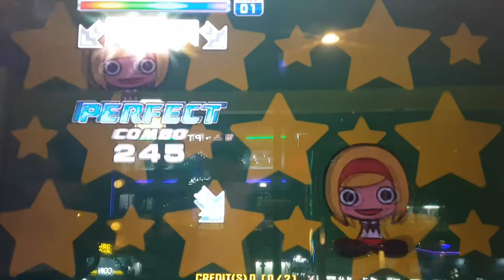유 갓 미 크레이지 S17 U Got Me Crazy 1 Miss | Pump It Up Prime 2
Prime 1에서 나왔던 유 갓 시리즈의 4번째 곡. 좀 어이없게 1미스가 나오면서 1의 저주를 떨쳐내지 못했네요. 아하하하하하;;